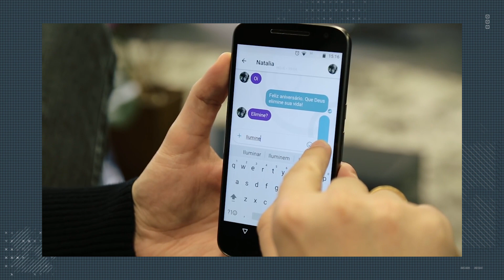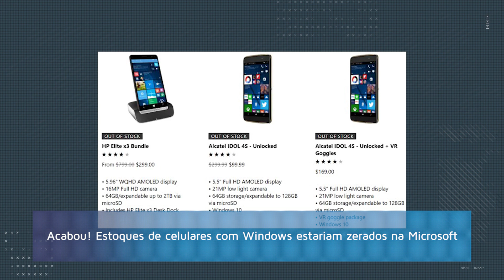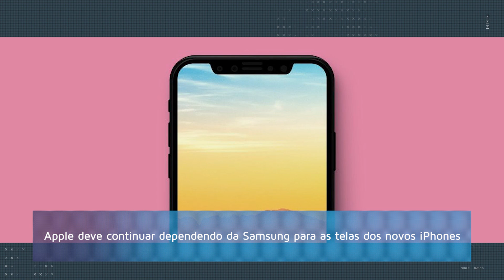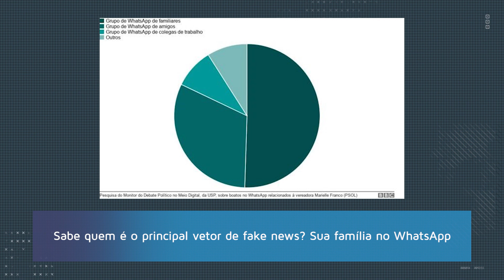Fake news no WhatsApp, LG G7 ThinQ e novo app de chat da Google - Hoje no TecMundo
::Hoje no TecMundo 20/04::

Chat, novo serviço do Google, quer ser uma versão mais avançada do SMS

Acabou! Estoques de celulares com Windows estariam zerados na Microsoft

LG G7 ThinQ deve vir com botão dedicado para o Google Assistente

Apple deve continuar dependendo da Samsung para as telas dos novos iPhones

Sabe quem é o principal vetor de fake news? Sua família no WhatsApp

Câmera mais rápida do mundo está no capô em um Lamborghini

CRÉDITOS
Texto: Nilton Kleina
Narração: Nilton Kleina
Imagens: Rodrigo Doze Vana
Edição de vídeo: Rodrigo Doze Vana
Motion Graphics: Gustavo Silva
Arte da thumb: Silmara Slobodzian